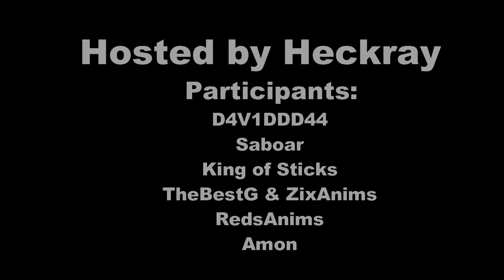The Dual Fight Collab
i hosted this on hyun's dojo, i dont got too much participants but well, here is the collab :D

Some Friends you Should Check it out :D